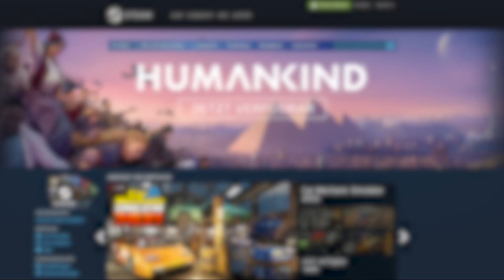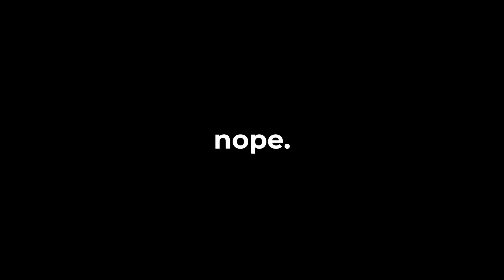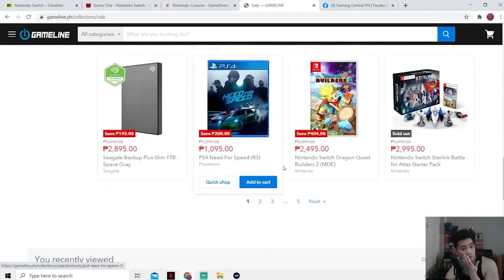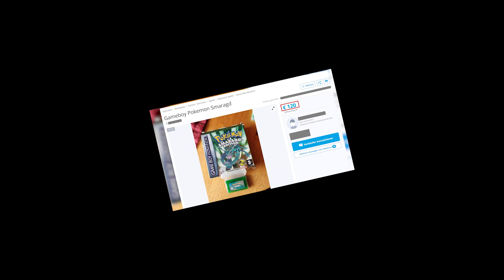Die 60 Euro Spiele Lüge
Du willst also die neuste Spiele zocken, aber dein Geldbeutel ist noch immer leer vom letzten Steam Summer Sale. Hier das neue Mario Spiel! 60 Euro. Vielleicht doch das neue Battlefield? 60 Euro. Aber was ist den mit diesem neuen preisgekrönten, lang erwarteten Open World Game? 60 Euro.
Wie werden die Preise gerechtfertigt und wie kommt man denn immer auf die magischen 60€? Wobei es doch noch andere neue Games gibt die mindestens genauso gut sind, wenn nicht sogar besser in vielen Fällen, die ihren Preis runtersetzen. Sind es die Entwicklungskosten oder steckt da was ganz anderes dahinter?

Idee Credit: videogamedunkey

▬ Timestamps  ▬
0:00 | Intro
0:20 | Warum 60€?
5:54 | Outro